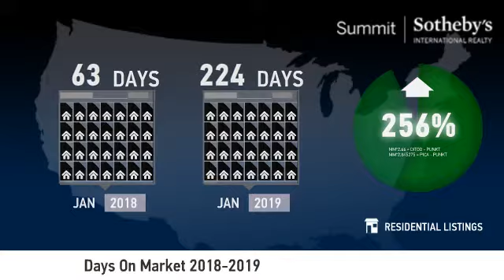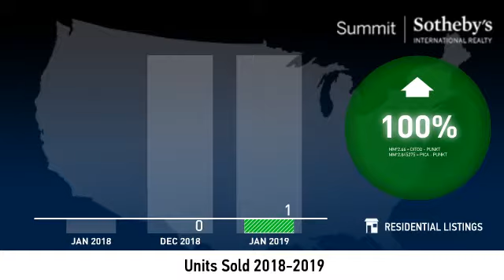Aerie - Single Family Home - February 2019 Real Estate Market Update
Real estate is local, which is why we offer you current and historical data from our local Park City MLS to produce detailed, highly visual and easy to interpret videos that clearly demonstrate market trends for Aerie - Single Family Home.